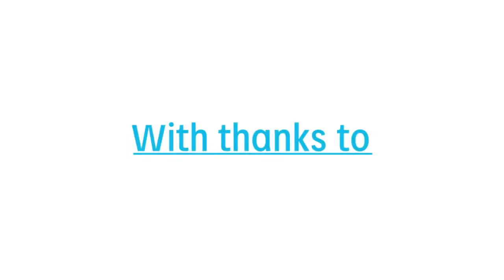14. Summary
This series of video by law firm Russell-Cooke explains the different types of structures available for charities and community groups and highlights the advantages and disadvantages of each one.